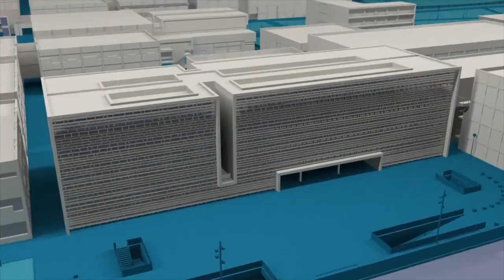Talleres ConCiencia Química - Noticia @UPVTV, 25-20-2020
Prácticas de Química a la carta para los alumnos de bachillerato y secundaria. Hablamos de ConCiencia Química, una experiencia piloto puesta en marcha este año por la Universitat Politècnica de València y que cuenta con la colaboración de la Fundación Española para Ciencia y la Tecnología del Ministerio de Ciencia e Innovación.